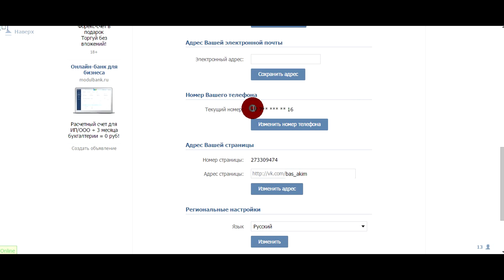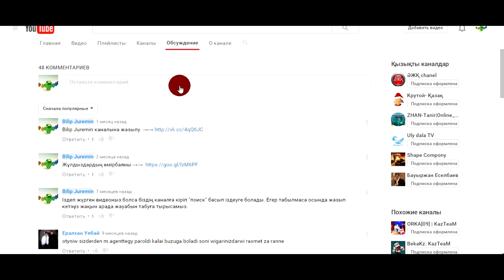ВК-да логиннің номерін қалай ауыстырады?